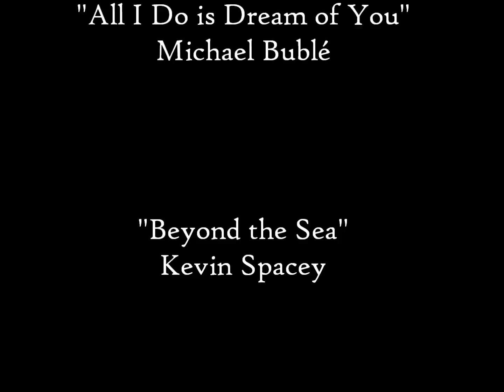20120723 karianne wedding video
Curtis Hutchinson and Karianne Koski get married July 31, 2012.